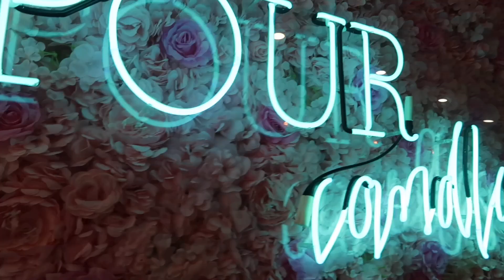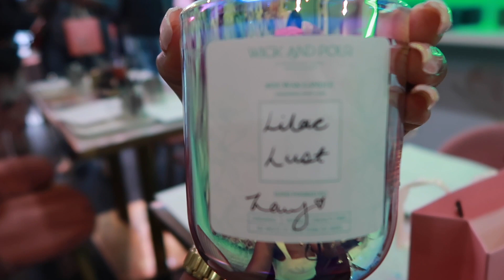WEEKEND VLOG : DOGGY HALLOWEEN PARADE, WICK & POUR NYC, LOC REFRESH + more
Heyyyy Zay Nation 👑🩷. In this vlog we had some funnnn ! Took Kobe to a Doggy Parade, Made some candles with my favorite girl, and just had a grand ol time. Hope you enjoy !

UPDATED FOUNDATION ROUTINE | Oily Skin Makeup Routine Start to Finish| New Products & Techniques